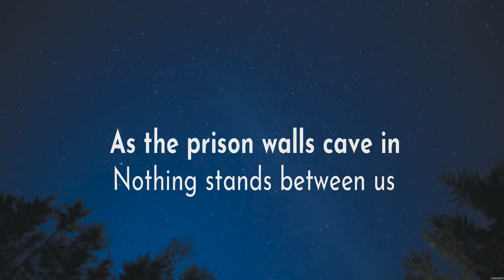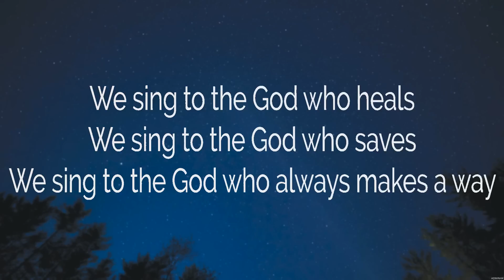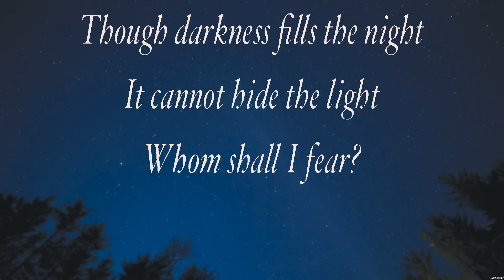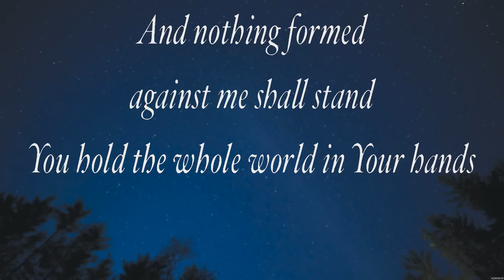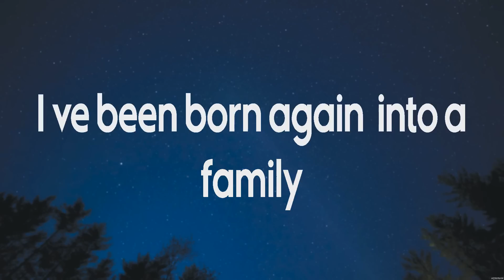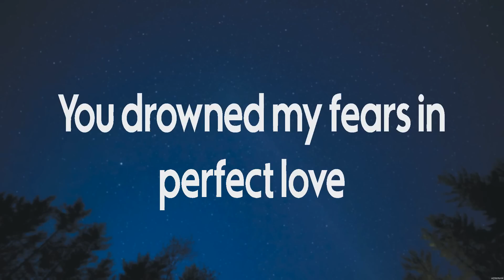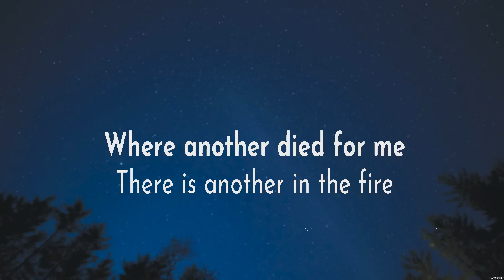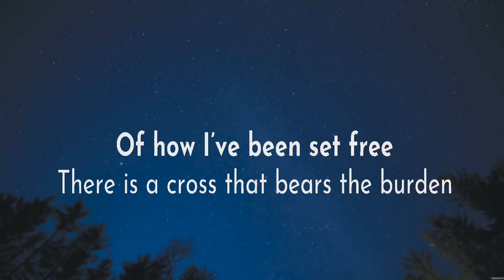Hillsong UNITED, TAYA - Another In The Fire (Lyrics) Phil Wickham, Chris Tomlin, Bethel Music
1. Hillsong UNITED, TAYA - Another In The Fire
2. Phil Wickham - House of the Lord
3. Chris Tomlin - Whom Shall I Fear
4. Bethel Music - No Longer Slaves